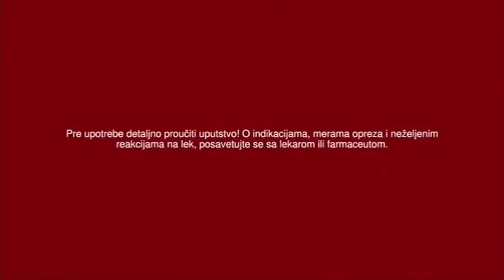O2.TV - Reklame (11.10.2017.) 1.deo